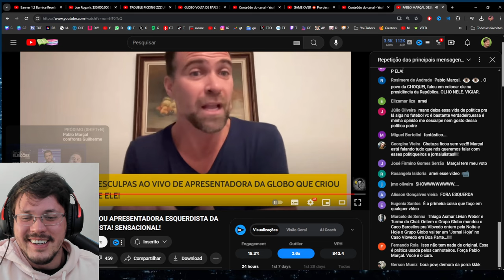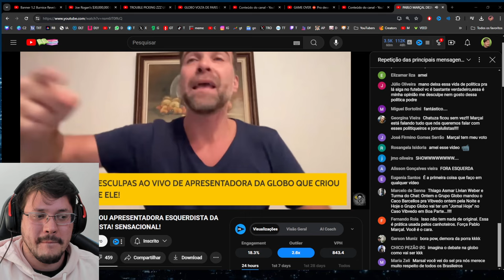PREFEITO PABLO MARÇAL